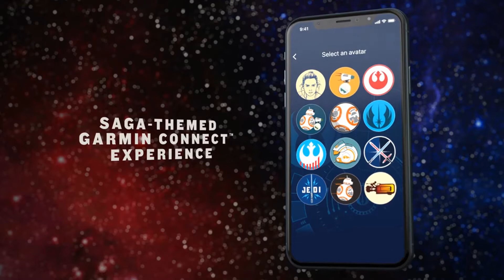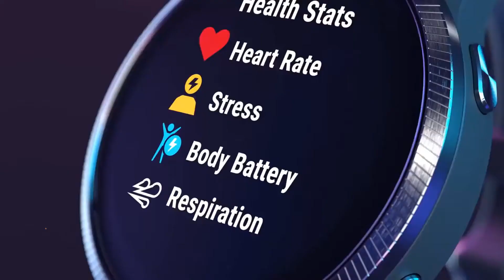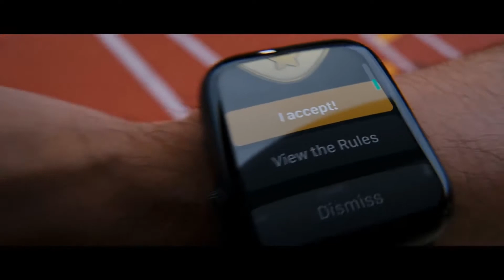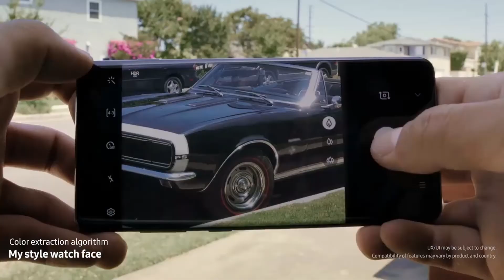10 Best Smart Watches under 500$ |Essential Gadgets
Are you looking for10 Best Smart Watches under 500$   , look no further, in  this video we listed  ,
10 Best Smart Watches under 500$ for more details check out the link given below ↓↓

US LINKS

➤1➤Fossil Gen 5 Carlyle Stainless Steel Touchscreen Smartwatch

➤2➤Fossil Gen 5 Julianna Stainless Steel Touchscreen Smartwatch

➤3➤Garmin Legacy Hero Series, Marvel Captain America Inspired

➤4➤Garmin Venu GPS Smartwatch with AMOLED Display

➤5➤Garmin Vívoactive 4, GPS Smartwatch

➤6➤Garmin Swim 2 GPS Swimming Smartwatch

➤8➤Fossil Gen 5 Garrett

➤9➤Samsung Galaxy Watch Active 2

➤10➤Fitbit Versa 2 Health & Fitness Smartwatch

➤11➤Suunto 7, Sport Smartwatch

Essential Gadgets,
Home Essential,
Watches,
Smart Watches,
Best Watches,
Best Smart Watches,
Watches under 500$,
Smart Watches under 500$,
Suunto 7,
Sport Smartwatch,
Health & Fitness,
Fossil Gen 5 Garrett,
Apple Watch Series 5,
Garmin Swim 2,
Garmin Vívoactive 4,
GPS Smartwatch,
AMOLED Display,
Garmin Venu,
Marvel Captain America,
Garmin Legacy Hero Series,
Stainless Steel,
Fossil Gen 5 Julianna,
Fossil Gen 5 Carlyle,
top Smart smartWatches,
best Smart smartWatches,
Smart smartWatches,
smartwatches,
top 10 smartwatches,
best smartwatches,
watch reviews,
watch unboxing,
cheap smartwatches,
gift smartwatches,
budget smartwatches,
GPS watch,
reviews,
unboxing,
Amazon,

Smart Watches
#10 Best Smart Watches